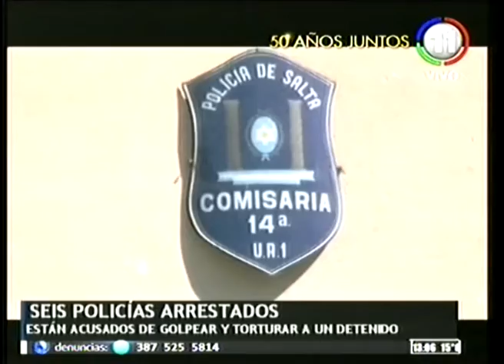Seis policías arrestados en Rosario de la Frontera